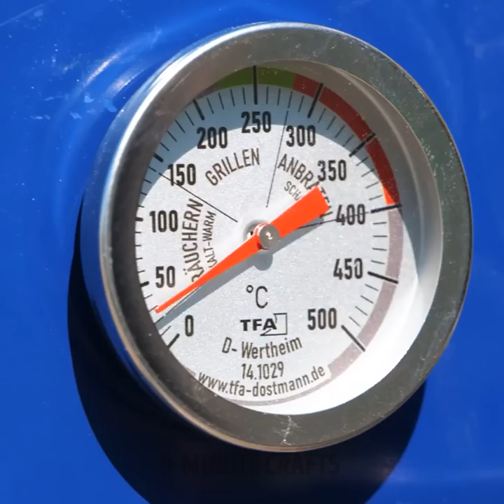How to Transform Wine Barrel Into Furniture For Your Home And Backyard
TIMESTAMPS:
00:01 DIY baby bed
04:50 Stylish garage furniture
07:37 DIY BBQ smoker
12:00 Handmade bed